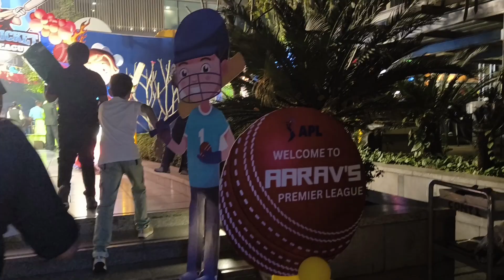Shradha's birthdayy🎈|| Life after 40!